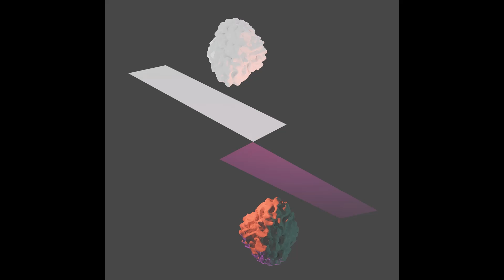Slikback - Koroshimasu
will remove upon request from the artist.